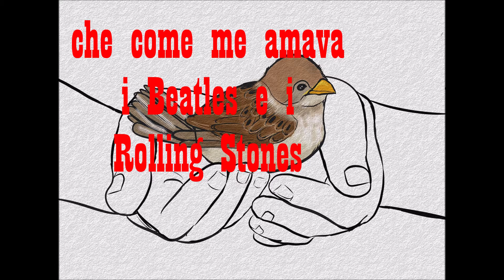Neri CORSINI performing "C'ERA UN RAGAZZO " by F. Migliacci & M.Lusini 1966